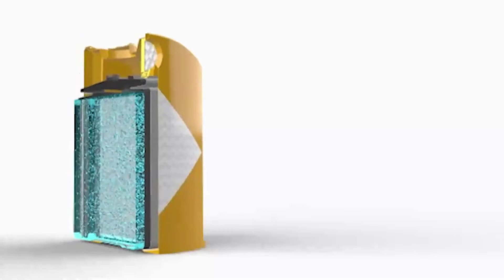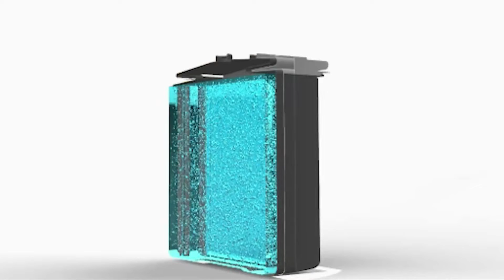Absorb 130 con Roll Defender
¿Sabías que en México se sigue innovando en seguridad vial? El Roll Defender es una  de esas innovaciones, un producto ideal para vías de alta velocidad o carreteras.
Conoce más en el video.